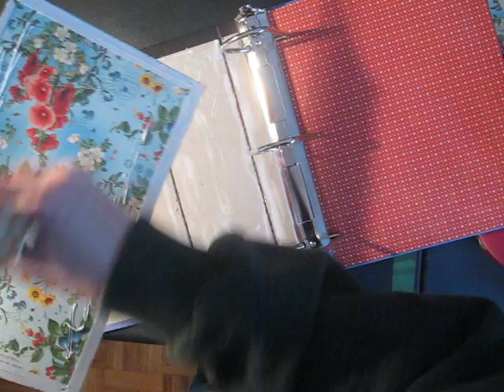How I Converted a 3-Ring Vinyl Binder for Use in my Recipe Scrapbook (Not-so-mini) Album (PART 2)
PART 2 - This is the 2nd part of my video where I show how I converted a plain 3-ring vinyl binder to use in a scrapbook album. PART 1 of this tutorial can be seen